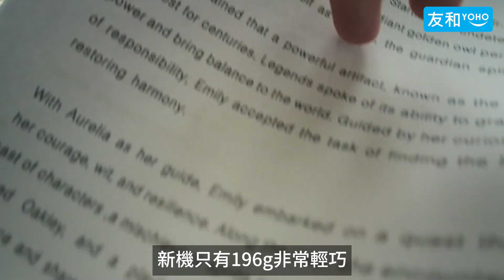【追加新色】可以當 電子書閱讀器 嘅智能手機📱 TCL 50 Pro NXTPAPER香港登場！四大閱讀模式+護眼防疲勞技術：輕巧閱讀體驗📖！︱友和YOHO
TCL 50 Pro NXTPAPER登場，最新仲有新色推出✨！這款智能手機特別之處在於採用了NextPaper屏幕以及護眼防疲勞技術，可以當作電子書閱讀器使用📖，功能二合一！此外，TCL 50 Pro設有4種閱讀模式及NXTPAPER3.0技術，有效減低視覺疲勞🤩。近日更在香港推出最新夜影藍色，即睇TCL 50 Pro NXTPAPER規格詳情👉🏻：

Voice Over in this video is generated digitally. 本影片旁白錄製由 AI 生成。